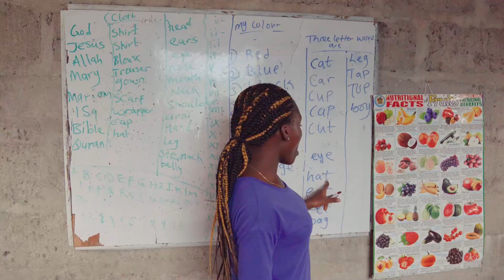CSR: SHIN Visits Irede Community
Samsung Heavy Industries Nigeria, through its CSR initiative visited Irede Village, in Lagos which is located near the Samsung's fabrication and integration yard to pass on donations and items to the village.

Over the years SHIN had employed many residents from the Irede community during its integration work of Egina; the world's largest FPSO